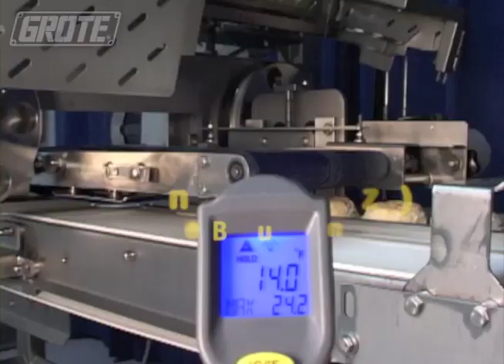Horizontal Bisector (HBZ) - Frozen Biscuit Cutting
Grote’s Horizontal Bisector is designed to cut virtually all types of sandwich breads and rolls, including croissants, breakfast biscuits, bagels, sub buns and panini. The unit is ideal for in-line cutting of both fresh and frozen breads and rolls and transferring them directly to a sandwich assembly conveyor for ingredient and topping placement.